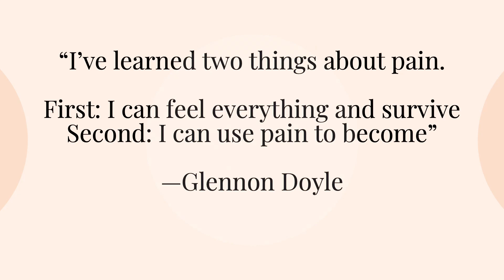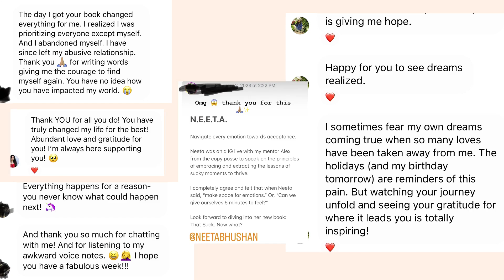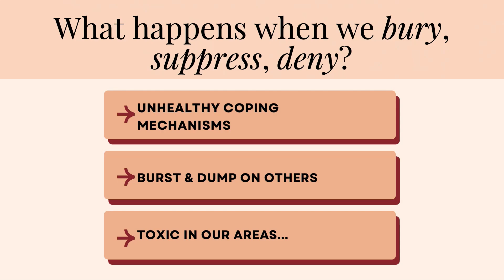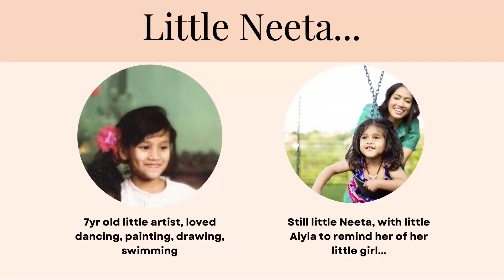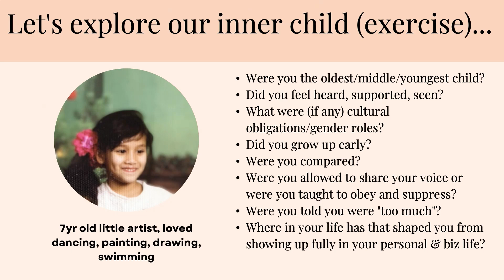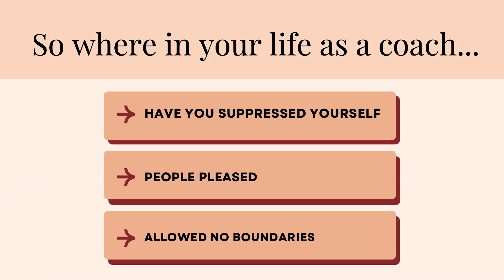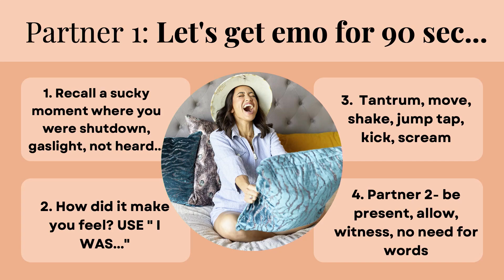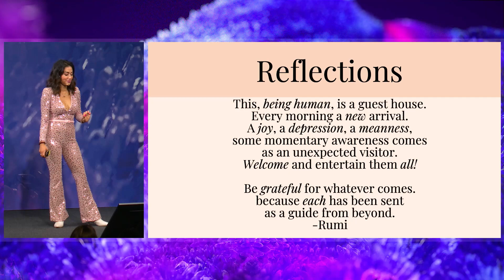Unleashing Your Coaching Potential: Mastering Emotional Resilience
Help your clients navigate their emotions by mastering the art yourself first. Building emotional resilience and wholeness is a powerful practice that can change anyone's life and level up your skills as a coach.

In this game-changing talk from Supercoach Experience 2023, world-renowned emotional health educator and powerhouse speaker Dr. Neeta Bhushan takes us through the power of emotional resilience, and how to nurture it into your own life and teach your clients to do the same.